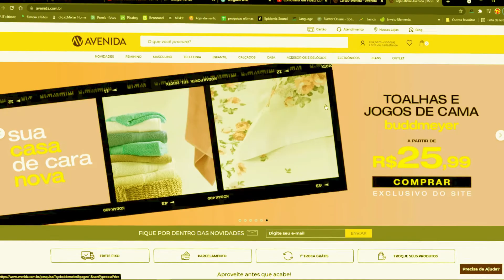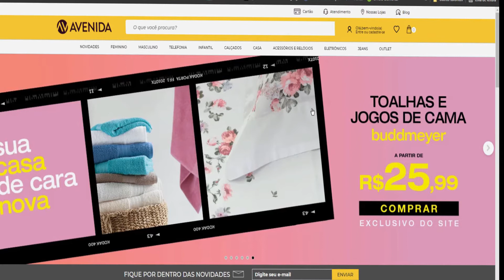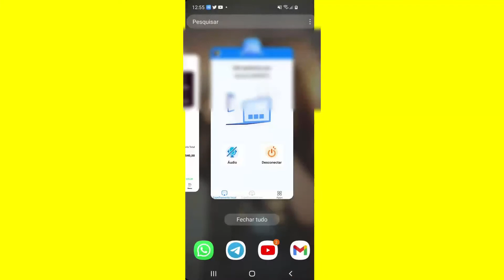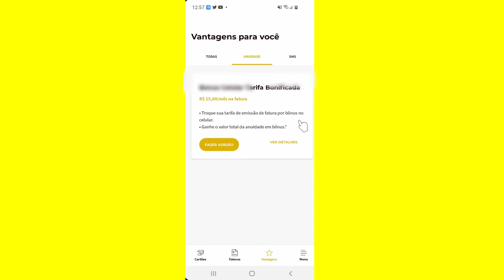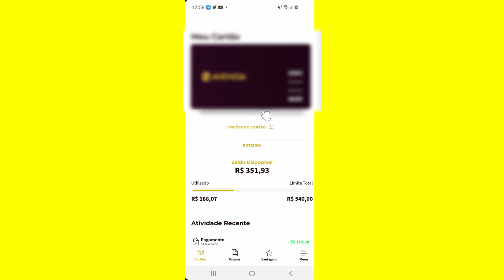Vale a pena ter o cartão das lojas Avenida?💳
Vale a pena usar o cartão das lojas avenidas, cartão avenida tem anuidade?
Neste vídeo estarei falando das vantagens e desvantagens de ter um cartão da loja avenida...
Com o cartão da loja avenida você pode dividir em até 5 vezes sem Juros no cartão e se não usar o cartão não paga anuidade.
Então para saber mais sobre os cartões da loja Avenida segundo minha opinião, veja no vídeo.
Aprenda também a como pagar cartão avenida pelo apkicativo,

►Ajude o canal com 1 real.